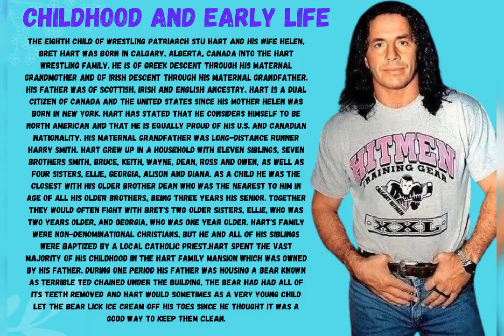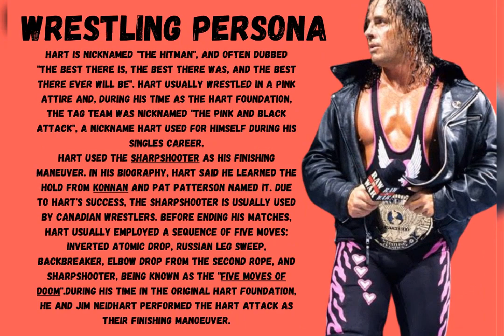The Bret ‘Hitman’ Hart @WWE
In this video you'll get to know about the legend wrestler of all time Bret The Hitman Hart. We try to cover some unknown amazing facts of your favourite professional wrestlers.

I must state that in no way, shape or
form am l intending to infringe the
content used is strictly for research/
reviewing purposes and to help
use."
If you find anything that belongs to
you and you'd like it to be taken down,

Note:- We don't support or encourage any controversial remark of the superstar. All the mentioned data in the video are used only for education and information purpose only.